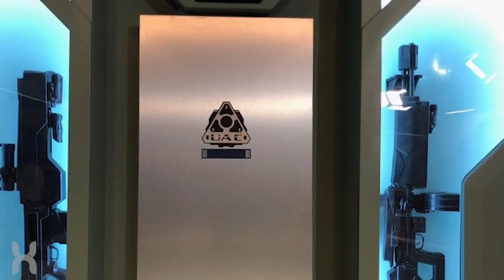DOOM Reboot: BFG, Hell Demons, and More CONFIRMED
We've gotten more details on the upcoming direct-to-DVD DOOM movie, courtesy of our friends over at Omega Underground. The new audition tapes confirm the setting of the film, and a fan-favorite weapon, too.